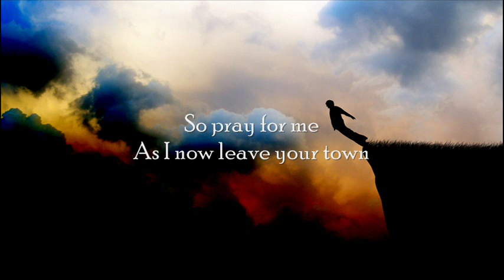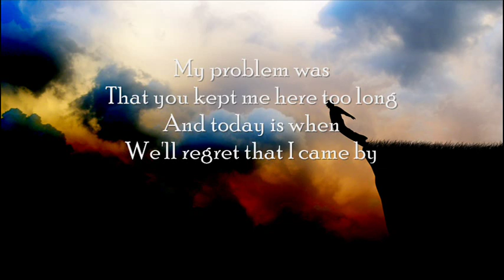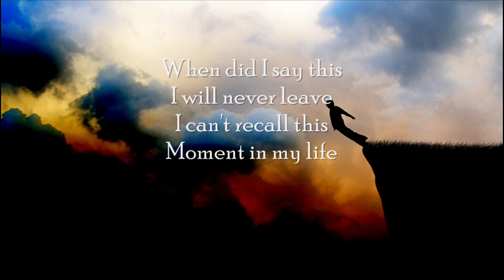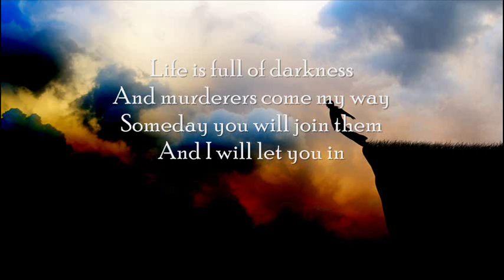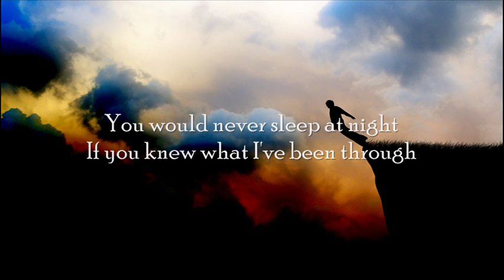Katatonia - For My Demons (Lyrics)